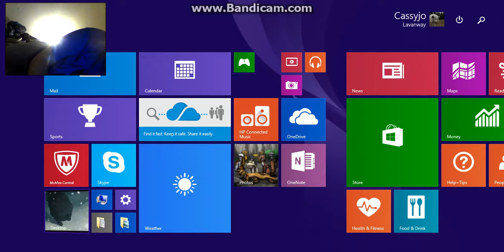information about me and Galaxy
I wanted to upload this sooner but my hotspot on my phone was slow with two devices on it. i have internet now so in my spare time ill be doing more videos. as always i am open for request. i do have some videos in mind i want to do.